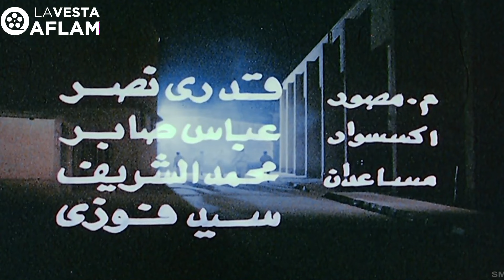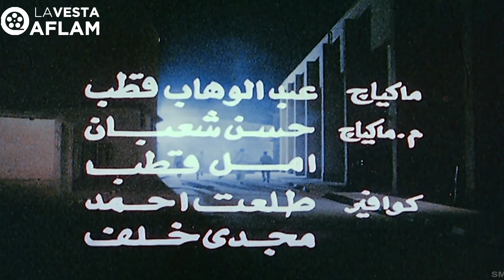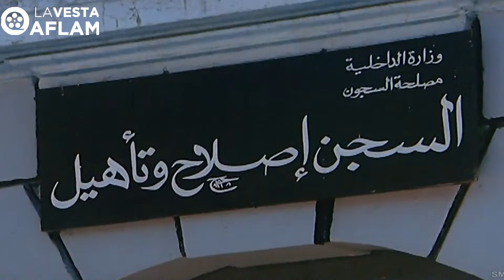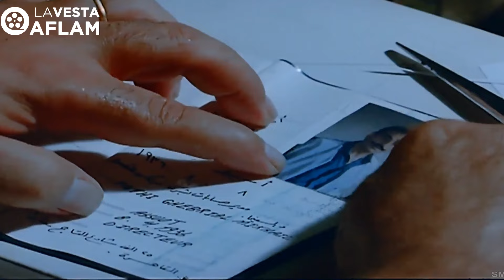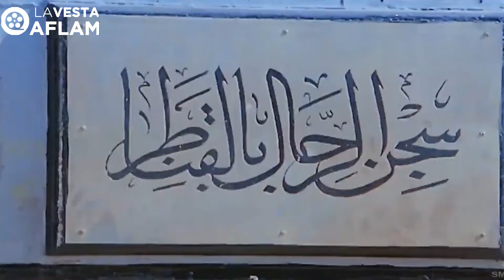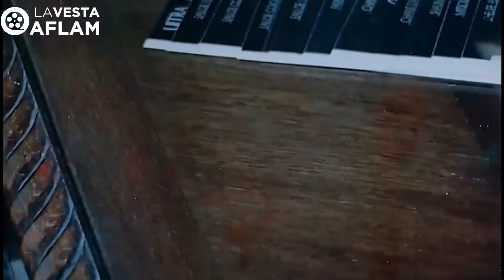الفيلم الاكشن كوميدي | فيلم حنفي الأبهة | بطولة الزعيم عادل إمام